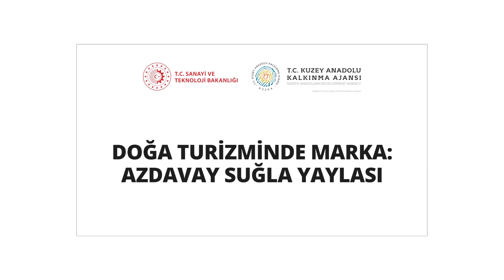Azdavay Suğla Yaylası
2019 Yılı Turizm Altyapısının Geliştirilmesi Mali Destek Programı kapsamında, “Doğa Turizminde Marka: Azdavay Suğla Yaylası Projesi” Kuzey Anadolu Kalkınma Ajansı (KUZKA) tarafından sağlanan destekle hayata geçirildi.
24 ayda tamamlanan projede dahilinde, 480 bin metre kare alan içinde 10 kır evi, 250 kişi kapasiteli kır lokantası, 24 bin metre kare regresyon göleti, orman içi macera parkurları, spor sahaları, yürüyüş ve bisiklet yolları, karavan ve çadır kamp alanları ve günübirlik piknik alanları hizmete sunulmuştur.